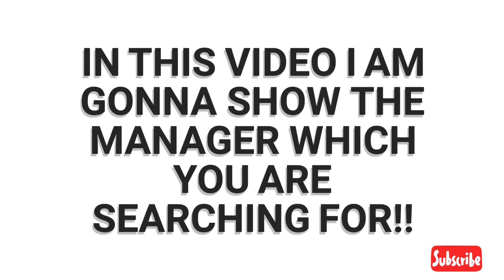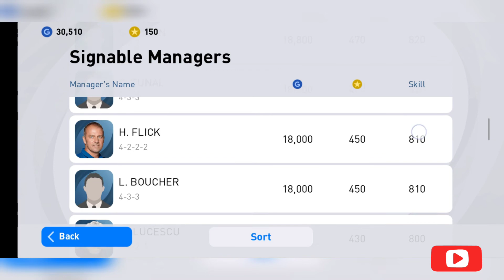THE MANAGER THAT WE ALL ARE SERCHING IS HERE !! || PES BOY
All the managers and there formations are changed and at last we got a manager that with the same formation.
4-1-3-2
This is that manager video.